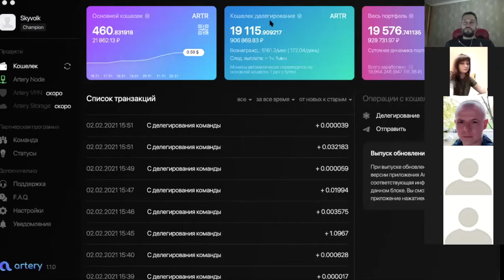АнтиЗарплата 2.0 - Заработок Криптовалюты на Телефоне Без Майнинг ферм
Зарабатывать криптовалюту сейчас можно на своем телефоне сидя дома. Переходи в наш чат и получи бесплатное обучение по получению антизарплаты и антипенсии в интернете. Научим зарабатывать криптовалюту без майнинг ферм.